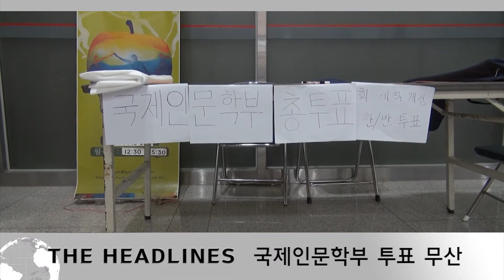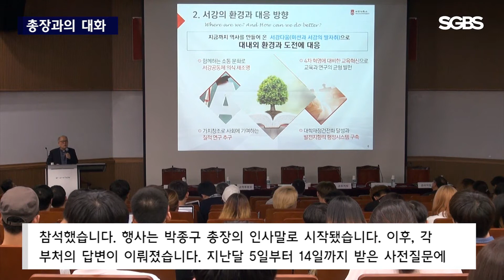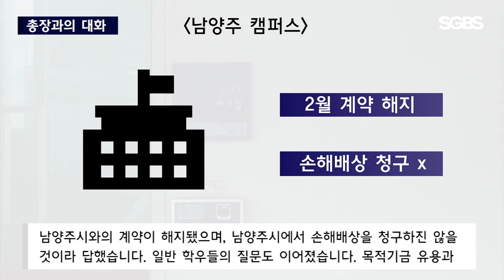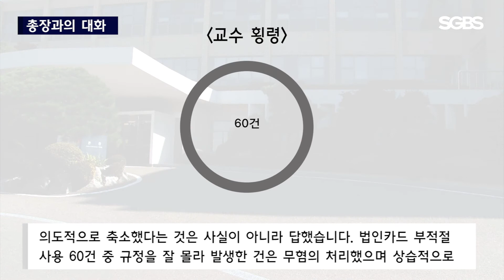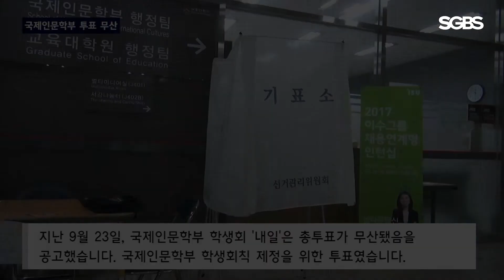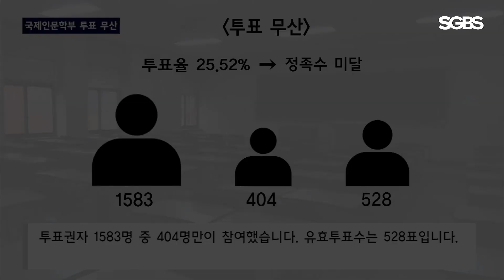서강대학교 방송국 SGBS 2017년도 2학기 3주차 News In Sogang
서강대학교 방송국 SGBS